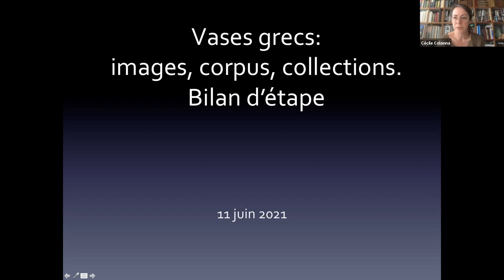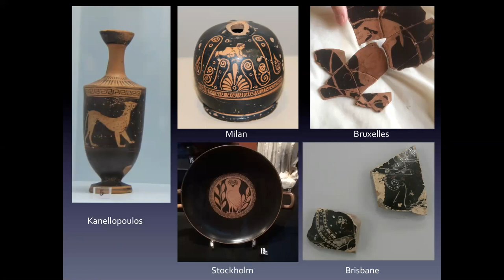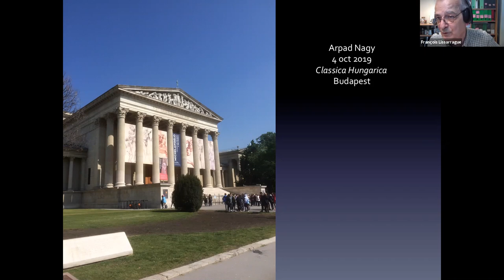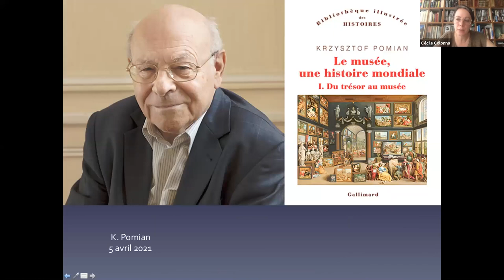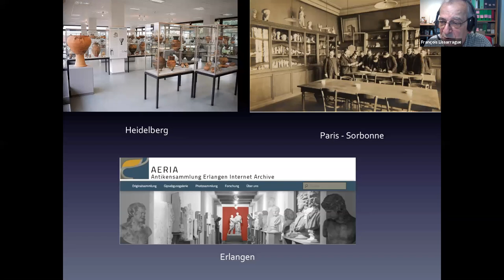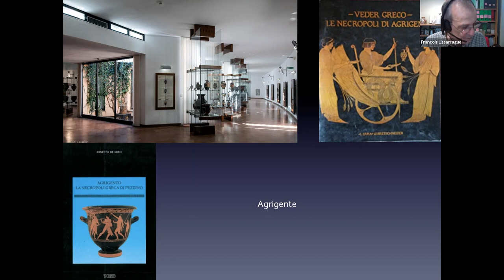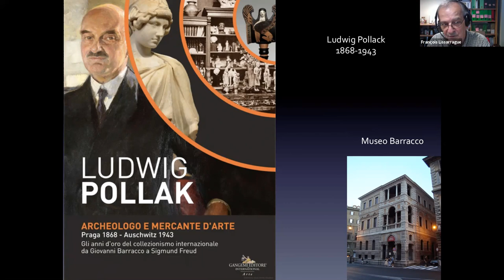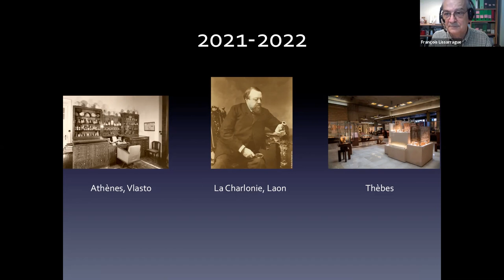Vases grecs l Bilan d'étape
Séminaire Vases grecs : images, corpus, collections : bilan d'étape
11 juin 2021

Les interventions des trois années de ce séminaires, dans leur richesse et leur diversité, esquissent un panorama de la manière dont les vases grecs ont été et sont toujours collectionnés, étudiés, publiés, exposés dans les musées européens. Cette séance sera l'occasion de revenir sur les lignes de force qui se dessinent, ainsi que les perspectives de recherche pour l'année à venir.

Intervenant

Cécile Colonna (INHA), Nikolina Kei (EHESS/Anhima), François Lissarrague (EHESS/Anhima)

À propos de ce séminaire

Le vase grec est depuis le XVIIIe siècle au moins un objet d’étude central de l’histoire de l’art antique ; il a été représenté, dessiné, photographié, réuni en séries au sein des collections privées et publiques, et publié en corpus de plus en plus raisonnés dans la littérature scientifque. À l’heure du numérique, les images de la céramique grecque sont toujours parmi les plus présentes dans les bases de collections ou de recherche ; un vase, avec ses multiples images qui se déploient dans la profondeur, est pourtant un objet particulièrement compliqué à représenter. Ce séminaire souhaite interroger la manière dont on peut aujourd’hui aborder ces œuvres et leurs images, en prenant en compte leur insertion dans des corpus physiques et numériques. Il s’agit donc de recontextualiser l’image non seulement au moment de sa création et de sa réception antique, mais aussi dans les conditions de son étude aujourd’hui. Chaque séance mensuelle sera organisée autour d’un invité et d’une collection, à partir de l’analyse d’exemples emblématiques.

En partenariat avec l’École des hautes études en sciences sociales, l’UMR 8210 anthropologie et histoire des mondes antiques (ANHIMA) et l’université Paris 1 Panthéon-Sorbonne